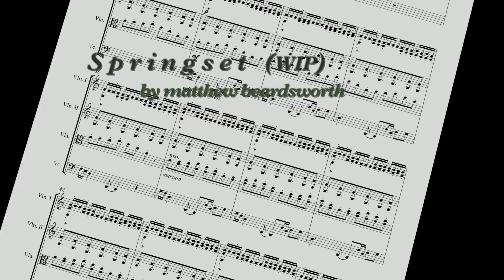WIP Composition for String Quartet - "Springset" | Beardsworth, M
A 1-minute preview of an upcoming WIP composition - 'Springset' for string quartet! 🎻🎻🌳🌻

MattBearMusicNZ 2020